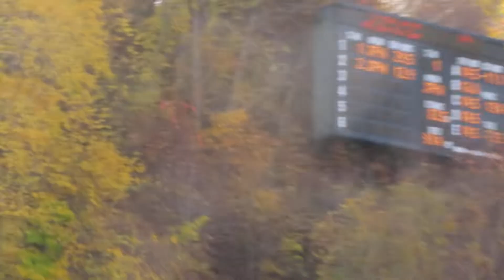佐藤美月 選手 チャレンジカップ2020大倉山 ２本目 83.5メーター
札幌日大高２年時の美月選手。１本目23位で、最終も女子組23位。
2020/11/02(月) 大倉山ジャンプ競技場